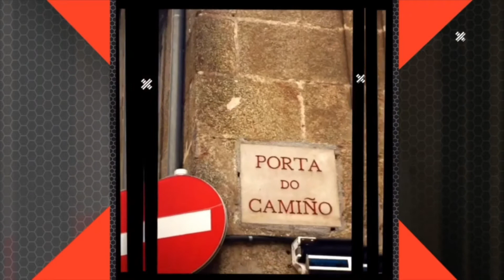Chemin des étoiles 9 (finale)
Ma réflexion - My reflection
Le chemin de Saint-Jacques-de-Compostelle, né au IXe siècle, attire chaque année environ 200 000 randonneurs et pèlerins en quête d'eux-mêmes et de Dieu. La France compte quatre voies historiques au départ du Puy-en-Velay, d'Arles, de Vézelay et de Tours. En Espagne, plusieurs chemins convergent vers Santiago de Compostela.